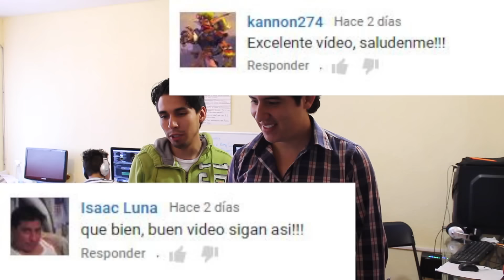X-MEN WOLVERINE OLD MAN LOGAN COMPLETO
Ya somos mas de 20,547 almas suscritas y unidas en WORLD COMICS
18,428